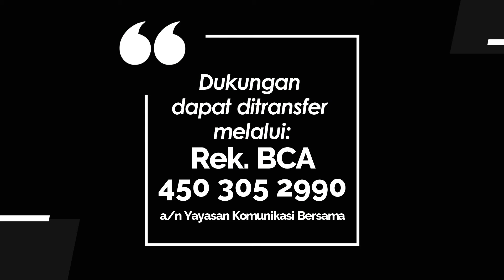JENDELA HATI 1213 - TUHAN MENGINGAT KITA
Renungan Harian Lansia “𝐉𝐞𝐧𝐝𝐞𝐥𝐚 𝐇𝐚𝐭𝐢” untuk hari Senin, 18 November 2024
Berjudul : TUHAN MENGINGAT KITA
Didasarkan pada : Mazmur 13
Ditulis oleh: Pdt. Daud Chevi Naibaho
Dibawakan oleh : Pdt. Luther Tarlim Samara dari GKI Zaenal Zakse - Sukabumi